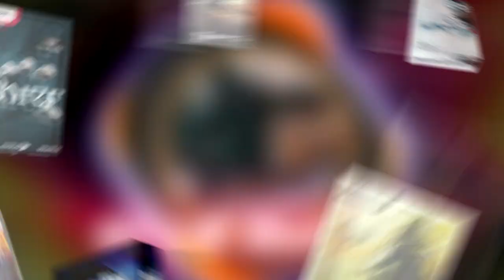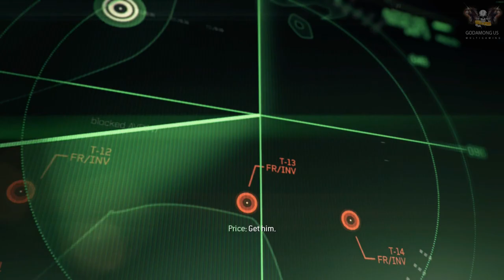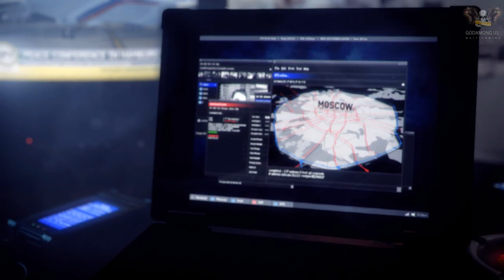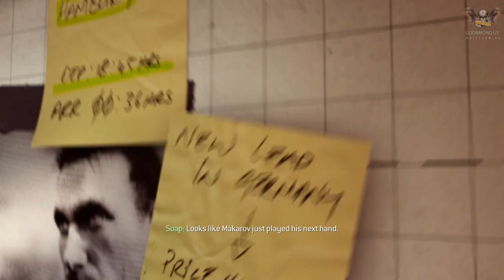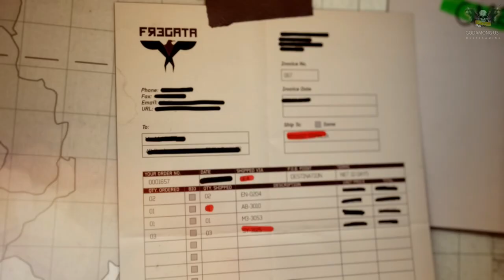CALL OF DUTY MODERN WARFARE 3 HD GAMEPLAY 60 FPS PART 2